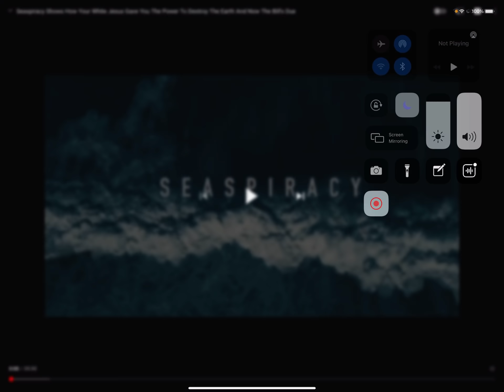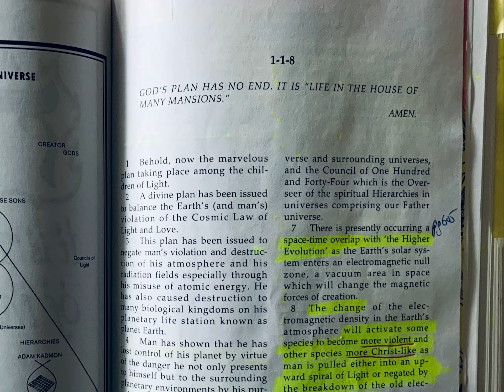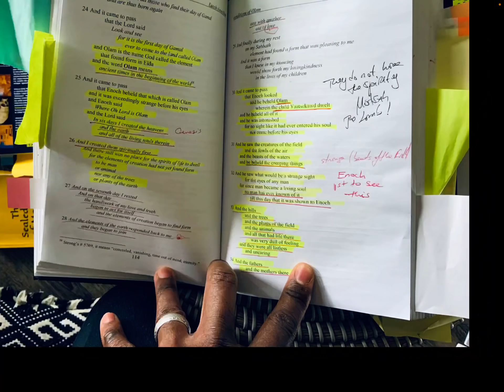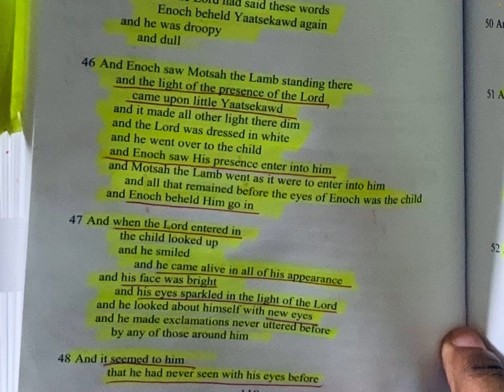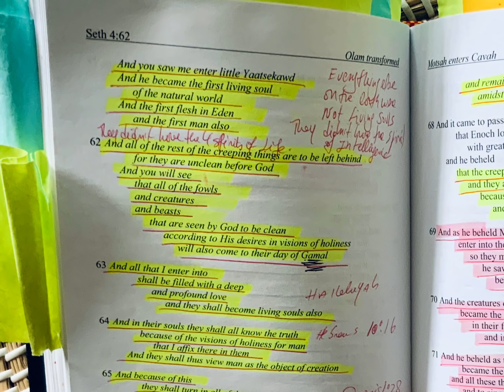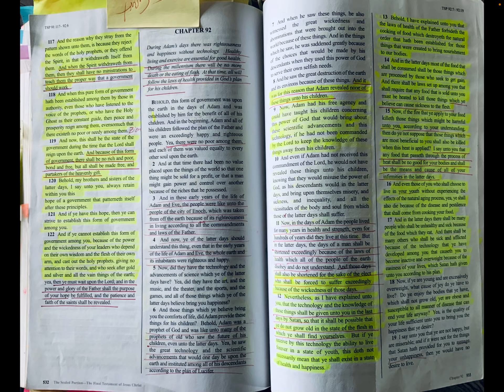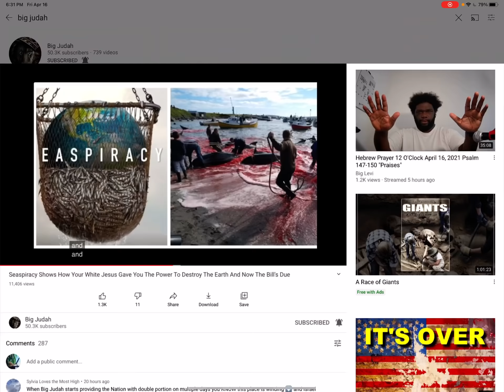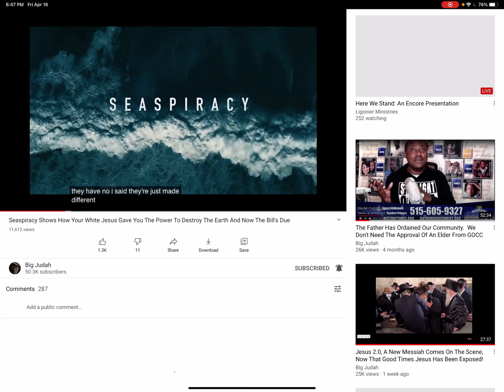Big Homie RESPONSE SEASPIRACY.Hosea 1v 9 “ CALL HIS NAME LOAMMI FOR YE ARE NOT MY PEOPLE!